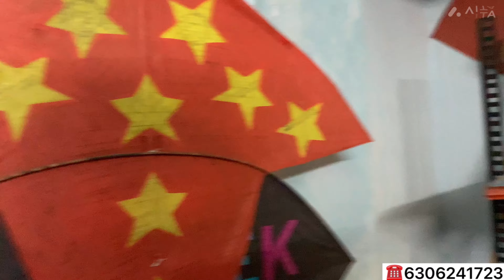New Biggest Branded Kite Collection At CK Kite Centre || Muradabad Kites ||Bareily Kites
Online Kite Shop All Over World

Shop Name - CK Kite Centre

Address.      - Tazikhana Rakabganj Lucknow

Location.      -R.K. Palace